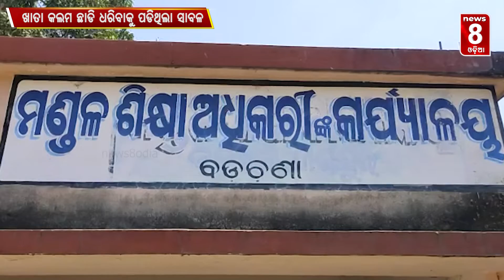କୁନି କୁନି ପିଲା ଖାତା କଲମ ଛାଡି ଧରିବାକୁ ପଡିଥିଲା ସାବଳ || News8odia || Odisha